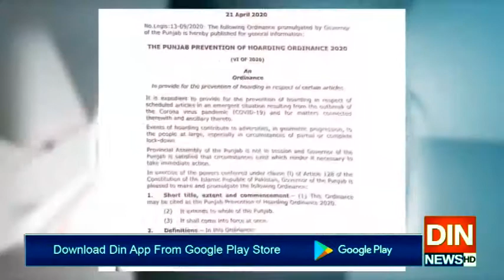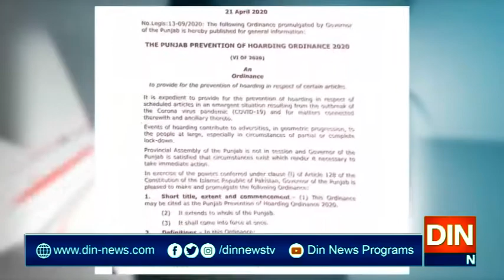پنجاب میں انسداد ذخیرہ اندوزی آرڈیننس نافذ کردیا گیا